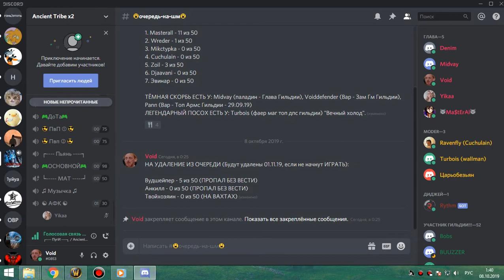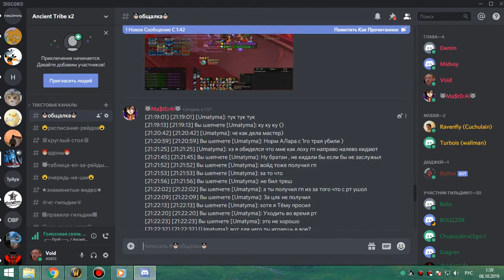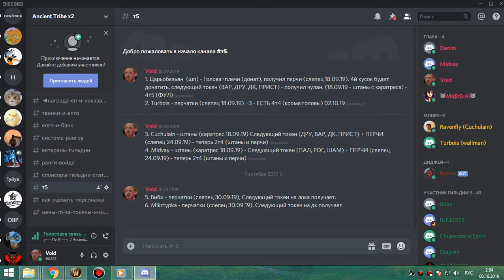2я часть ОКО фурик 07 10 19